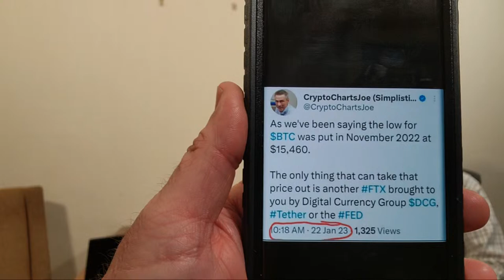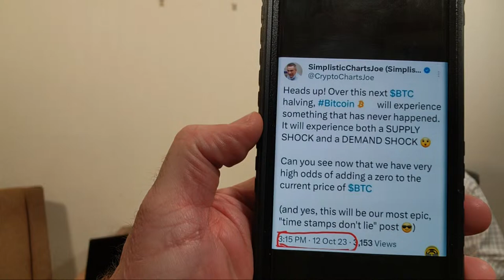It Goes Down In 10 Days...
🔥 If you want to register for the live Bitcoin / Crypto AMA tonight, here is the

🔥 I have finally started a free newsletter and am really wanting to tailor it to your needs.

If you do not have a trading view account, you can sign up or it

affcode=1401842_wtxtmmcq